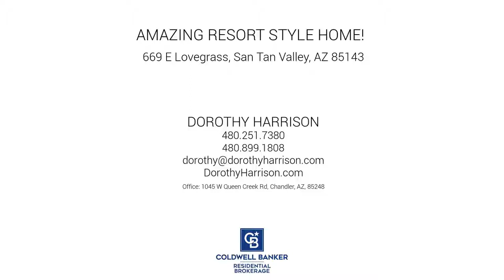669 E Lovegrass, San Tan Valley, AZ 85143